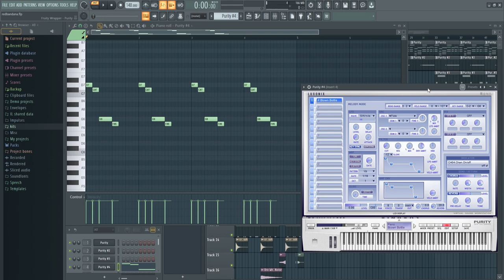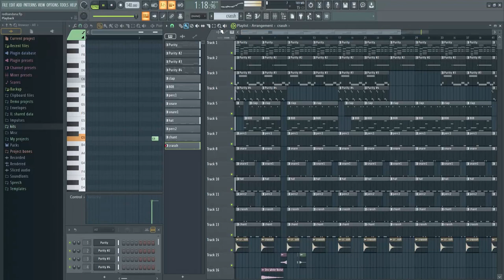Playboi Carti - Red Bandana Santana FL Studio Remake / Instrumental Tutorial + FLP Download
***BPM is 141, not 140
Shoutout to plugg pioneer Polo Boy Shawty again!!!
beat at end of video //
FLP DL--- (20.3.8+)